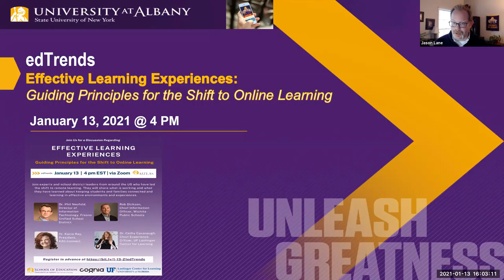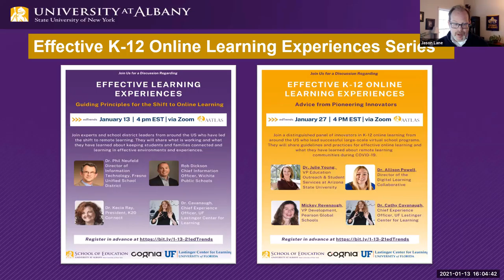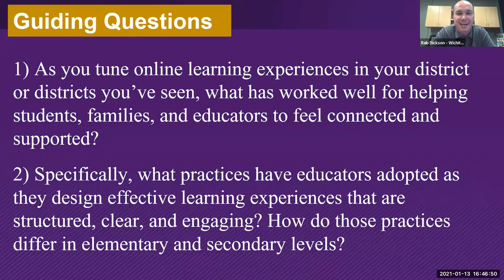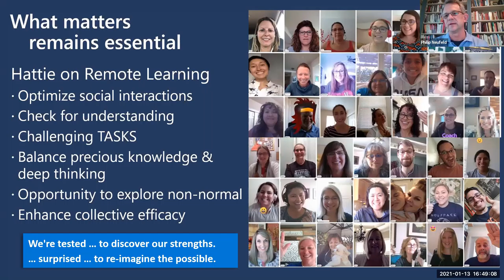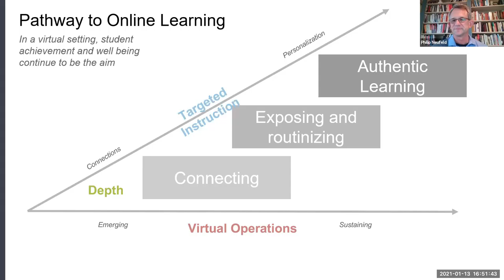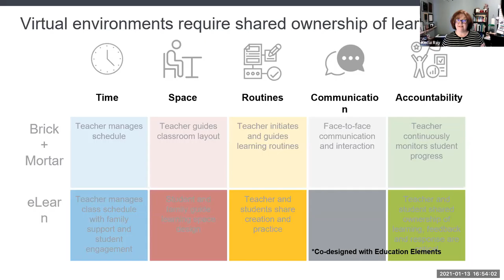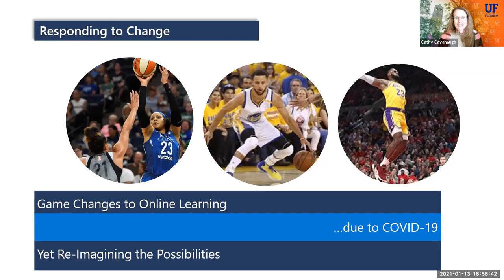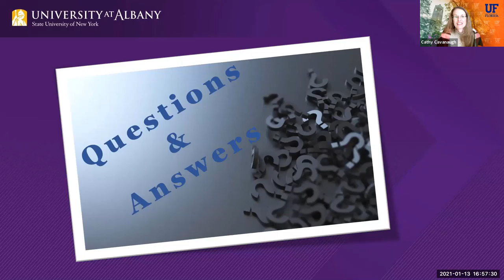Effective learning experiences: guiding principles for the shift to online learning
1/13/21 edTrends

Join experts and school district leaders from around the US who have led the shift to remote learning. They will share what is working and what they have learned about keeping students and families connected and learning in effective environments and experiences.